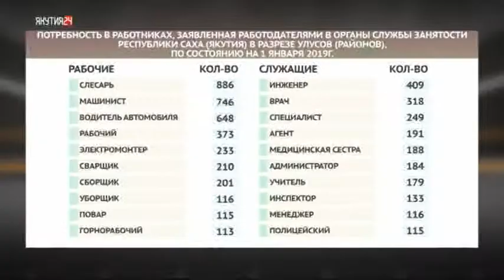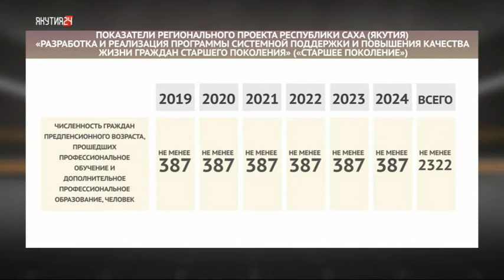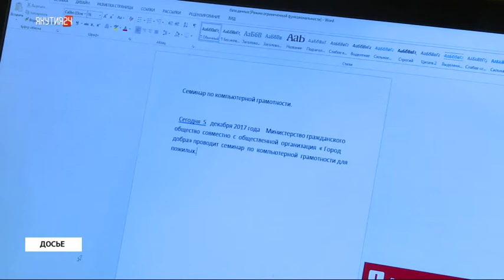Биэнсийэ иннинээҕи саастаах дьон туох бырааптааҕый? Сэргээ (18.02.2019)